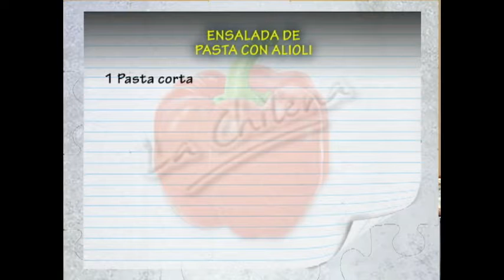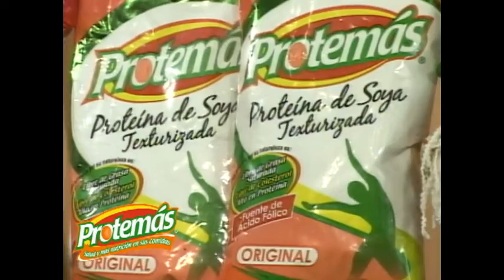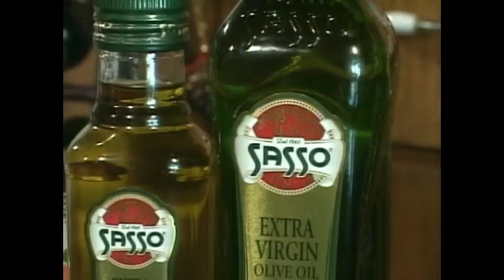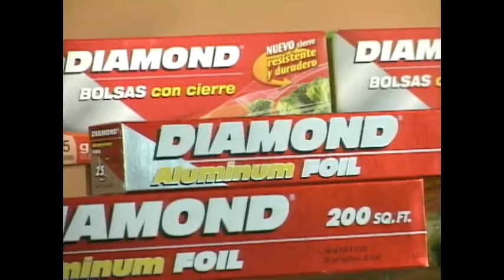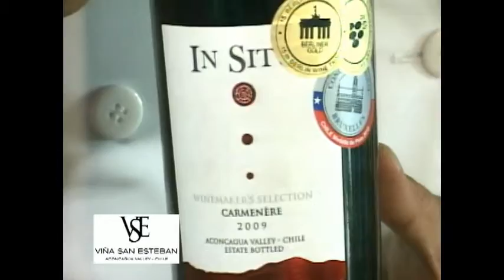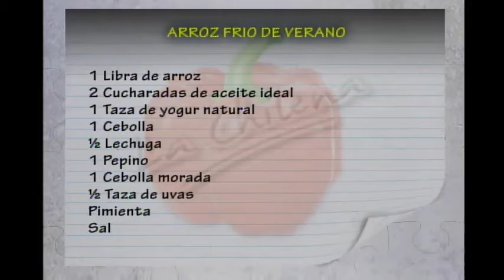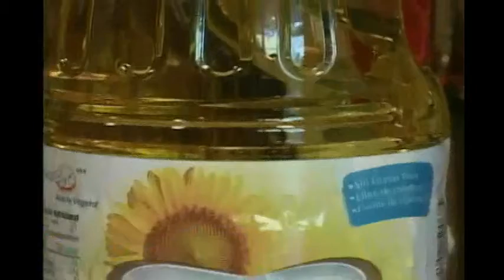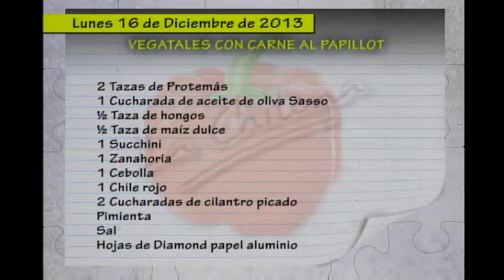Receta del día: Ensalada de pasta con alioli. Gracias a el Club de la Chilena